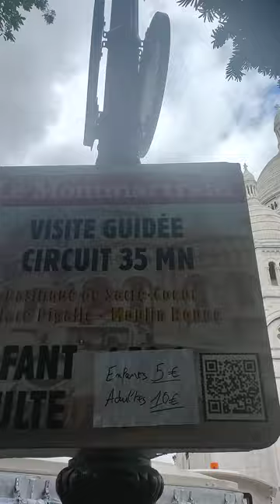The Basilica of the Sacred Heart of Paris | Basilica Paris France tour with public transport | Trav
Paris In France trip Vlog | Ifel tower 🗼Vlog | France Country famous | Things to Explore In Paris

Paris Journey In Hindi
France Captain Paris
Europe Trip In Hindi